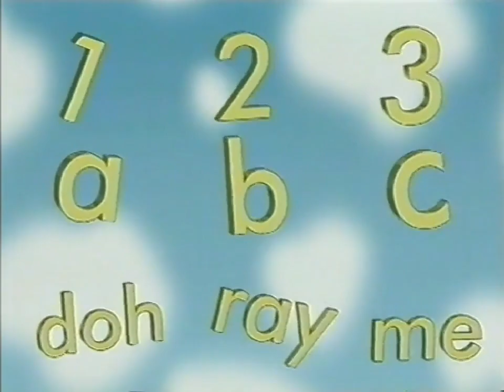NZ Pirates - Are you good?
NZ Scallywags Pirates (New Zealand)
Original 'Band' that entertained kids of all ages.

They performed many ‘live shows’, throughout the North & South Islands of NZ.
Shows included - Major Concerts, Shopping Centres, Schools, Kindergartens and various ‘TV & Radio’ appearances. They recorded 'One Album' & 'One Video/DVD'.
They also were regular entertainers on NZ Television- on Channel ‘TV2’ in the early 2000’s.

The ‘New Zealand’ band performed the same original songs written by the ‘Australian’ Scallywags Pirates.

The very talented NZ Pirates went on to many successful further pursuits.

‘Jay Ryan’ (aka -Jay Bunyan) who played Pirate ‘Glen’ - is a highly successful actor whose career has included many magnificent NZ & USA based Film & Television productions.